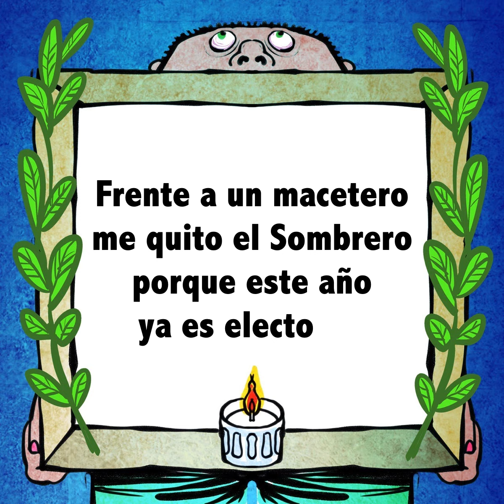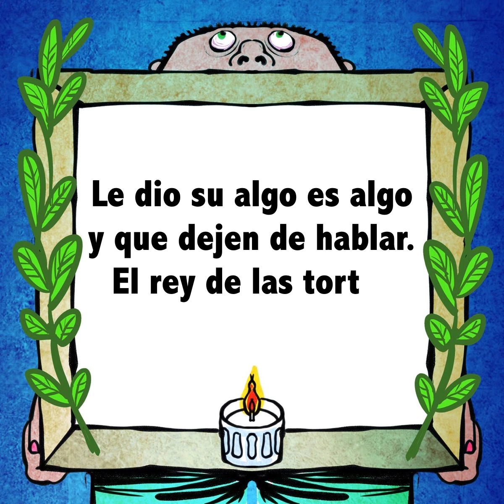Ojo de Tinta: "Saliva de Ramas"